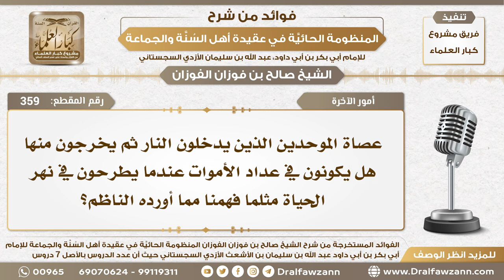359 - عصاة الموحدين الذين يدخلون النار ثم يخرجون منها هل يكونون في عداد الأموات عندا يطرحون في...؟